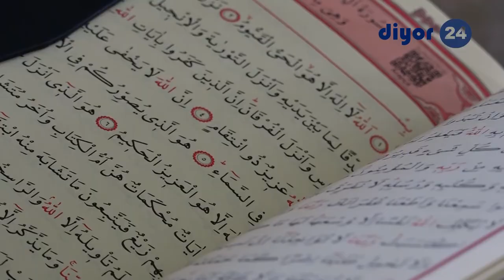Нуҳ алайҳиссаломнинг Ём исмли фарзанди нима учун Пайғамбарликдан маҳрум бўлди? ("Ирфон" лойиҳаси)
Ҳар бир ота-она фарзанди ёшлик чоғини чиройли, намунали, фойдали ва савобли ишлар билан ўтказишига ёрдамчи бўлмоғи лозим. Бу ҳақда Аллоҳ таоло шундай марҳамат қилади:
“Эй имон келтирганлар! Ўзларингизни ва оила аъзоларингизни ёқилғиси одамлар ва тошлар бўлмиш дўзахдан сақлангиз” (Таҳрим сураси, 6-оят). Расулуллоҳ саллаллоҳу алайҳи васаллам “ўзларингизни ва аҳл-оилангизни дўзахдан сақланглар!” оятини тиловат қилдилар. Шунда: “Эй Расулуллоҳ, биз оиламизни дўзахдан қандай қилиб сақлаймиз?” – дейилди. Шунда у зот: “Уларни Аллоҳ яхши кўрадиган нарсага буюрасизлар, Аллоҳ ёмон кўрадиган нарсадан қайтарасизлар”, – дедилар” (Имом Ибн Мардавайҳ ривояти).
Лойиҳамизнинг бу галги сонида Қизириқ тумани "Эшмамат ўғли Қувондиқ" жоме масжиди имом-хатиби Ўткир Эгамбердиевнинг "Ёшлик даври – ғанимат" мавзусидаги маърузасини тинглайсиз.